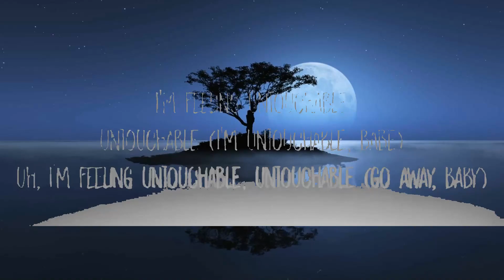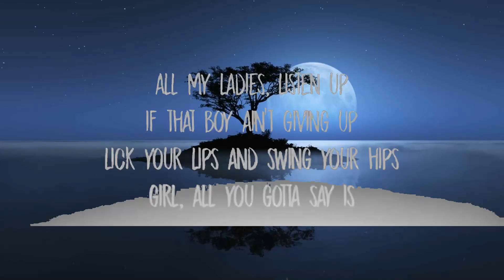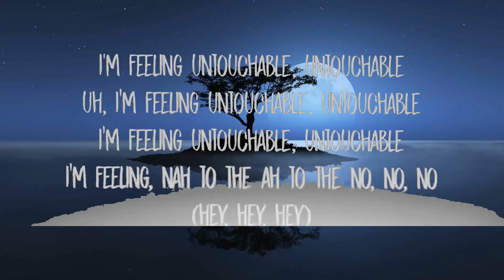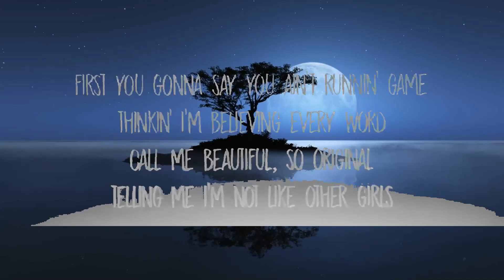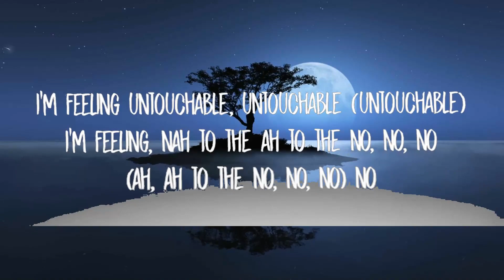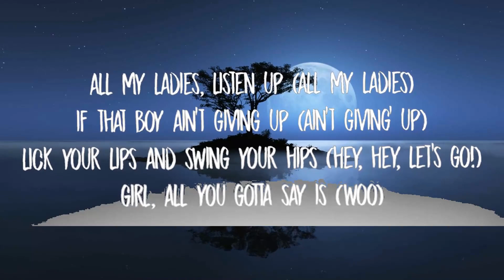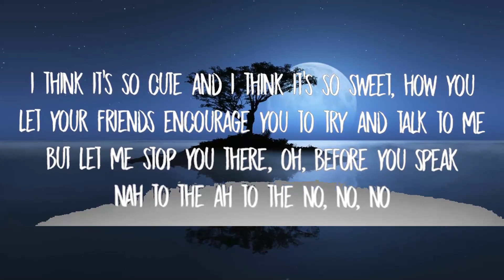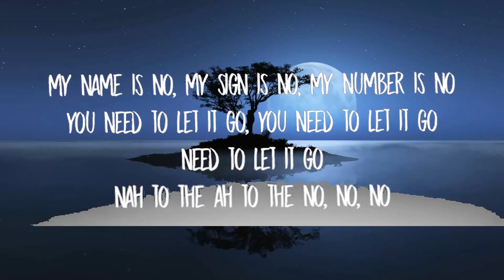30 Mins | Meghan Trainor - NO (Lyrics) | Your Fav Music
[chorus]
[bridge]
i'm feeling untouchable, untouchable
uh, i'm feel